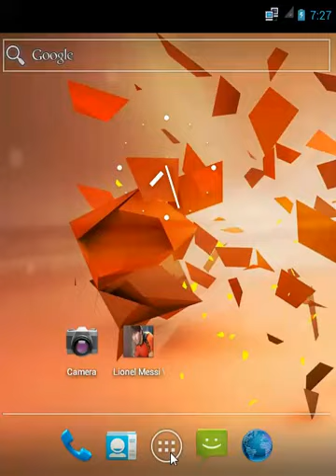Lionel Messi Wallpaper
One Of the best football player of this century Lionel Messi Wallpapers collection. We will continue upload new wallpapers soon.

About Lionel Messi (Source: Wikipedia)
Lionel Andrés "Leo" Messi is an Argentine footballer who plays as a forward for La Liga club FC Barcelona and the Argentina national team. He serves as the captain of his country's national football team. By the age of 21, Messi had received Ballon d'Or and FIFA World Player of the Year nominations. The following year, in 2009, he won his first Ballon d'Or and FIFA World Player of the Year awards. He followed this up by winning the inaugural FIFA Ballon d'Or in 2010, and then again in 2011 & 2012. He also won the 2010--11 UEFA Best Player in Europe Award. At the age of 24, Messi became Barcelona's all-time top scorer in all official club competitions. At age 25, Messi became the youngest player to score 200 La Liga goals.
Widely recognised as the best player in the world and rated by some commentators, coaches and players as the greatest footballer of all time, Messi is the first football player in history to win four FIFA/Ballon d'Or, all of which he won consecutively, as well as the first to win three European Golden Shoe awards. Messi has won six La Ligas, two Copas del Rey, five Supercopas de España, three UEFA Champions Leagues, two UEFA Super Cups and two Club World Cups.
Messi was at one stage romantically linked to Macarena Lemos, also from his hometown of Rosario. He is said to have been introduced to her by the girl's father when he returned to Rosario to recover from his injury a few days before the start of the 2006 World Cup. He has in the past also been linked to the Argentine glamour model Luciana Salazar. In January 2009 he told "Hat Trick Barça", a programme on Canal 33: "I have a girlfriend and she is living in Argentina. I am relaxed and happy". He was seen with the girl, Antonella Roccuzzo, at a carnival in Sitges after the Barcelona-Espanyol derby. Roccuzzo is a fellow native of Rosario.